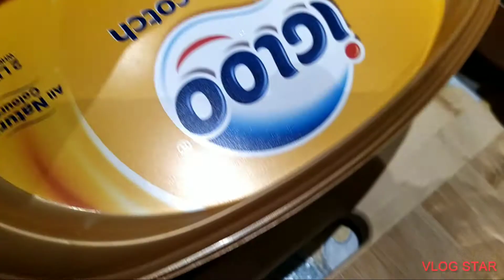BreadEveryonelikeeatthiseasybread Madali Lang gawin SA fall recipe Ng Akin kusina